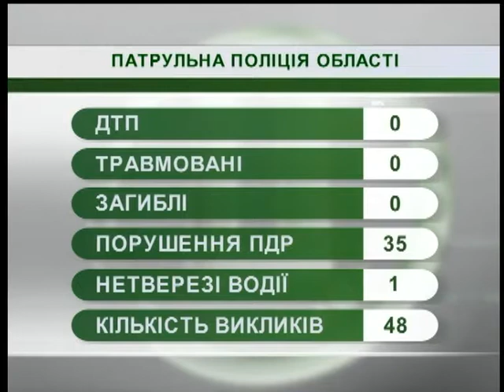03.07.2018. Новини 08.00